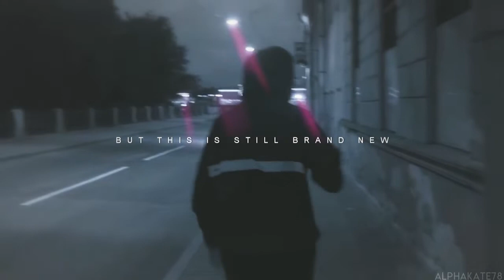кашенцов; i could love you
если вы ещё не слушаете Париж, то о чём мне с вами разговаривать? вы упускаете такую красоту

короче сходила на концерт Руси, мне оч понрав и я вдохновилась на видос) а тут ещё и альбом у Парижа новый, и эта песня ммммммм просто пиздяу
весьма информативно пишу, да? :D

сюжет было лень придумывать, я делал это ночью. ну там песню послушайте, текст почитайте и всё понятно будет :)

а ещё как-то много сцен с курением -_- не курите пацаны и девочки, это плохо